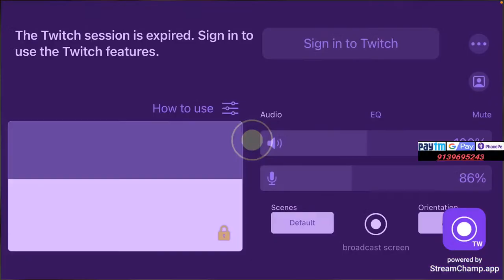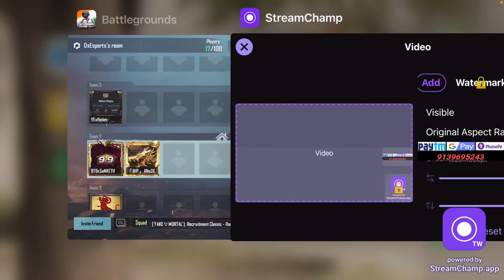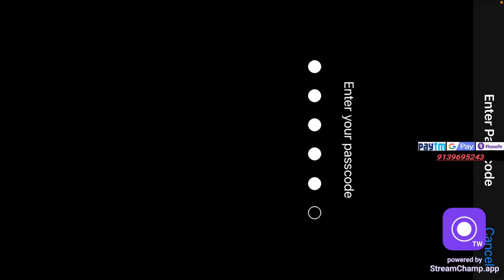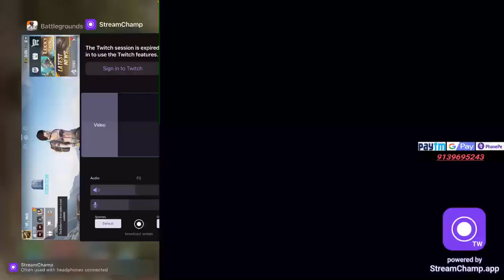T1 CUSTOMS LIVE WITH ANODE GAMING ! LETS GRIND BATTLEGROUNDMOBILEINDIA ! ROAD TO 1K !BGMI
ANODE IS BACK😎😎😎 | ANODE GAMING LIVE | PUBG MOBILE

BGMI ON IOS FINALLY😊 LETS GRIND BATTLEGROUNDMOBILE!

Gaming Device -   [ IPHONE 8 PLUS ]
Streaming Device [ ACER LAPTOP]
Streaming Software- Stream champ app
Headphone- BOAT Rockerz 510
Stream Output - 480p/720p60/1080p60

Note :- All the credits of Music used in my videos goes to the irrespected creators.
Strike mat Dena !!! 😡

WE MAKE THESE VIDEOS WITH THE INTENTION OF EDUCATING OTHERS IN A MOTIVATIONAL INSPIRATIONAL FORM.WE DO NOT OWN THE CLIPS AND MUSIC WE USE IN MOST CASES OUR UNDERSTANDING IS THAT IT IS IN CORRELATION TO FAIR RIGHT USE,
HOWEVER GIVEN THAT IT IS OPEN TO
INTERPRETATION, IF ANY OWNERS OF THE CONTENT CLIPS WOULD LIKE US TO REMOVE THE VIDEO, WE HAVE NO PROBLEM WITH THAT AND WILL DO SO AS FAST AS POSSIBLE. PLEASE MESSAGE US.

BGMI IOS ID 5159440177